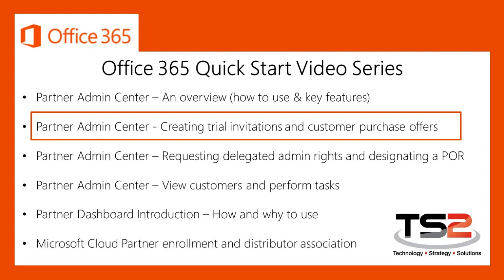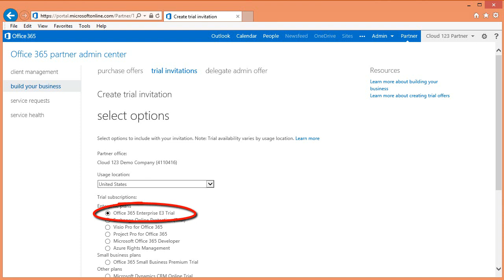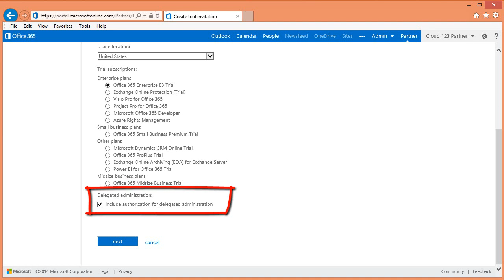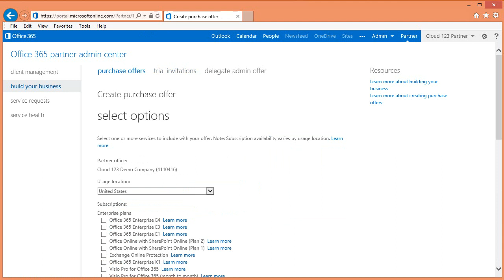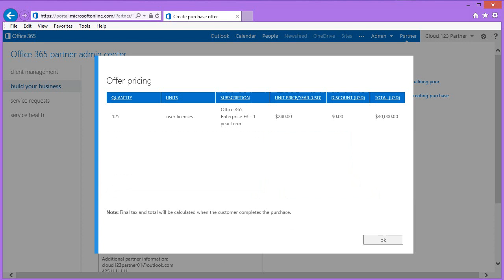Microsoft OLS Partner Admin Center - Create Trial invitations and Quotes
Learn how to use the Partner Admin Center to create customer trial invitations and quotes.

This is part 2 of the TS2 Office 365 Quick Start Series.  Please view our playlist for the complete series

You can also find a complete list of Cloud 1-2-3 resources on our Cloud 1-2-3